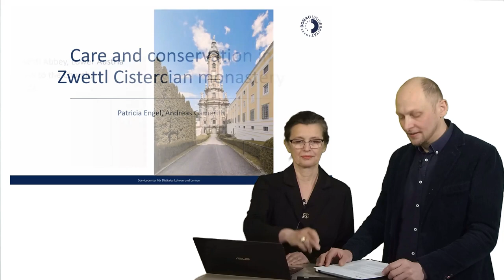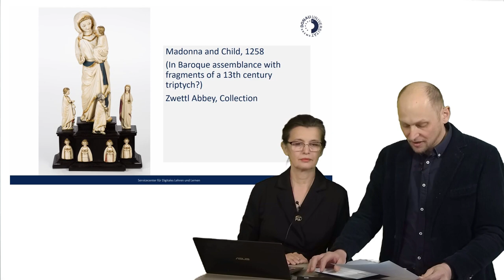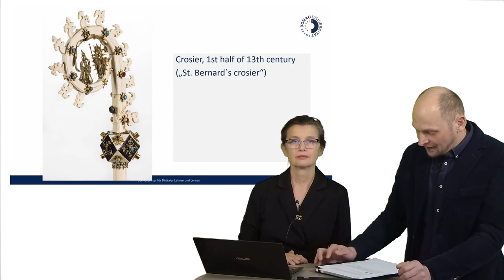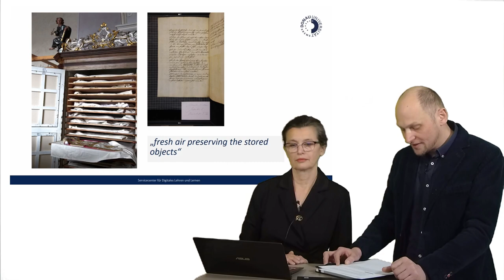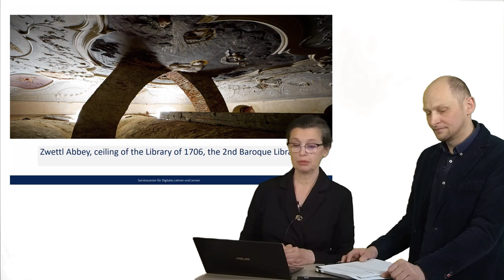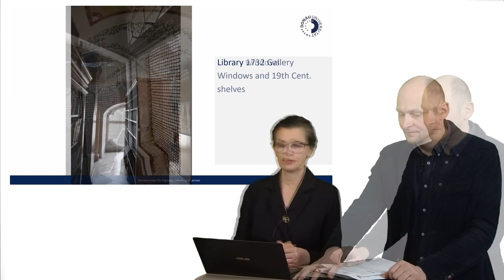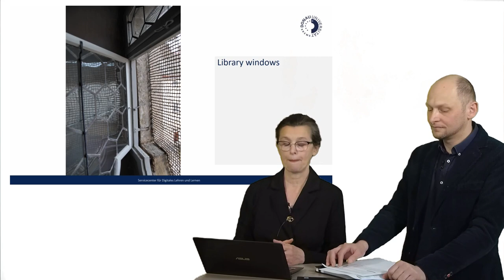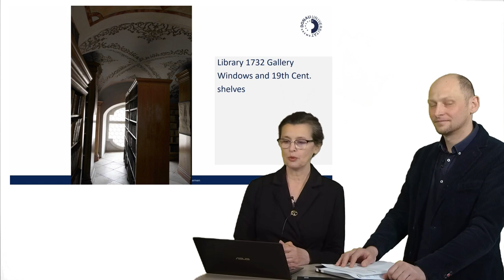Patricia Engel and Andreas Gamerith – Care and conservation in Zwetti Cistercian monastery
Focus of this interdisciplinary contribution is not only conservation in the narrow sense of the word, but care as well as the conservation measures, which is a well-documented and well-established tradition at Zwettl Cistercian Monastery, Austria. Unlike families of the nobility that kept valued assets within themselves, monasteries have had a great need for preserving their documents, among other things, as a legal justification of the ownership of their material property. However, Zwettl monastery has additional particular features.